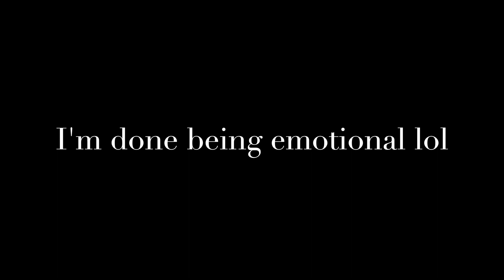my dad got me a new car!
FOREVER GREATFUL